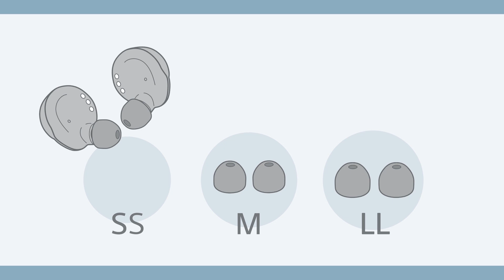WF-C500 How to perform Replacing the earbuds and Wearing the headset.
WF-C500 The procedure for replacing the earbuds and wearing the headset on your ears.